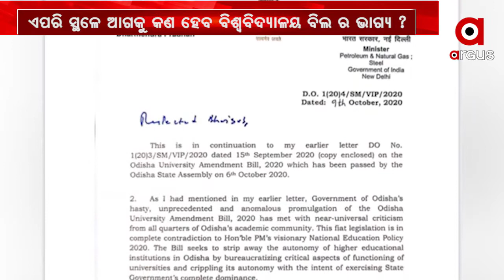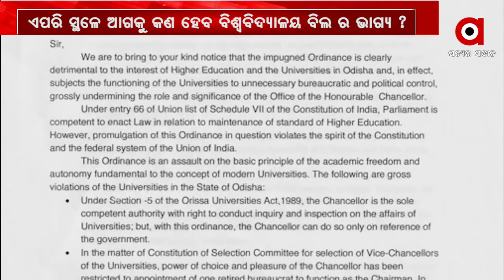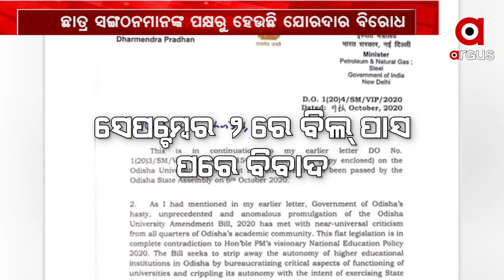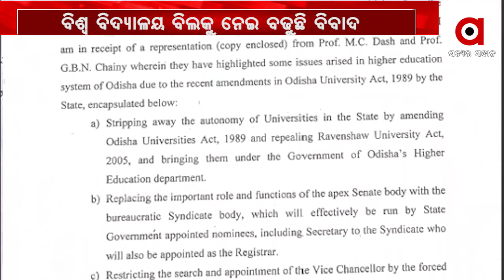କେନ୍ଦ୍ର ଶିକ୍ଷାନୀତିର ବିରୁଦ୍ଧାଚରଣ କରୁଛି ଓଡ଼ିଶା ବିଶ୍ବବିଦ୍ୟାଳୟ ସଂଶୋଧନ ବିଲ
ବିଧାନସଭାରେ ପାସ ହେବା ପରେ ମଧ୍ୟ ବିଶ୍ୱବିଦ୍ୟାଳୟ ବିଲର ପିଛା ଛାଡୁନି ବିବାଦ । ଏନେଇ ବ୍ୟକ୍ତିଗତ ହସ୍ତକ୍ଷେପ କରିବାକୁ କେନ୍ଦ୍ରମନ୍ତ୍ରୀ ଧର୍ମେନ୍ଦ୍ର ପ୍ରଧାନ ଶିକ୍ଷାମନ୍ତ୍ରୀ ରମେଶ ପୋଖରିଆଲଙ୍କୁ ଚିଠି ଲେଖିବା ପରେ ବିଲ ବିପକ୍ଷବାଦୀଙ୍କ ମଧ୍ୟରେ ସଂଚାର ହୋଇଛି ନୂଆ ଆଶା ...